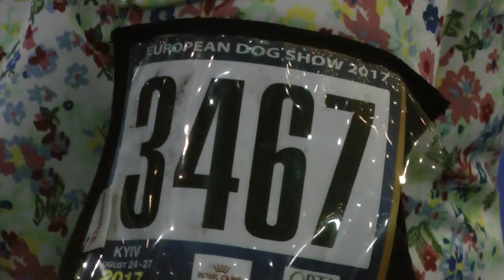ЕВРОДОГШОУ-2017 * ПОМЕРАНСКИЙ ШПИЦ * ИНТЕРМЕДИА КОБЕЛИ * 3467